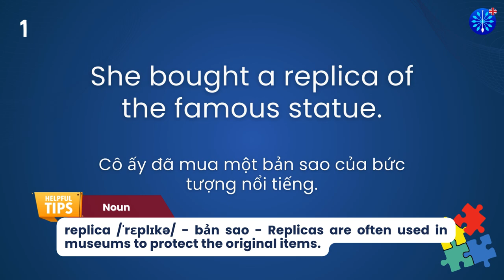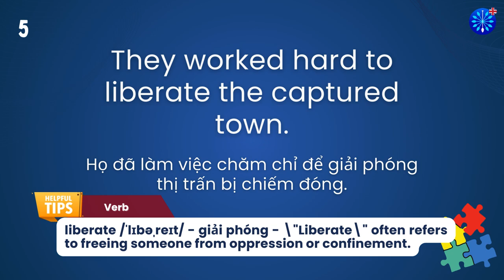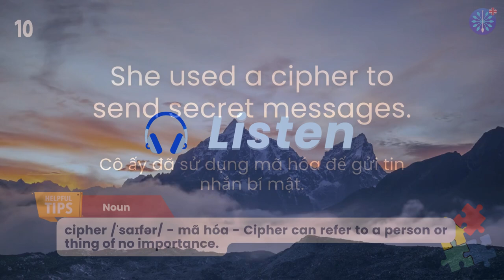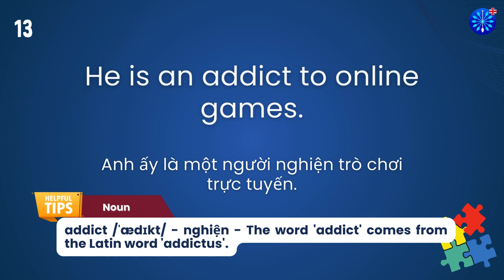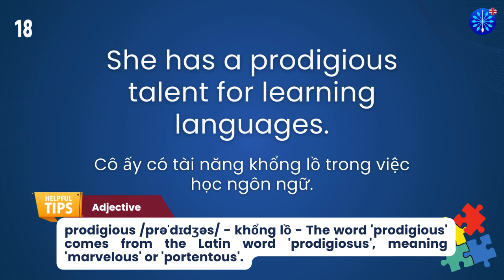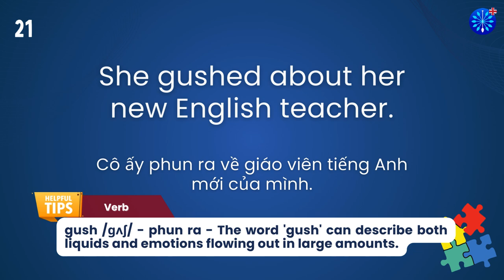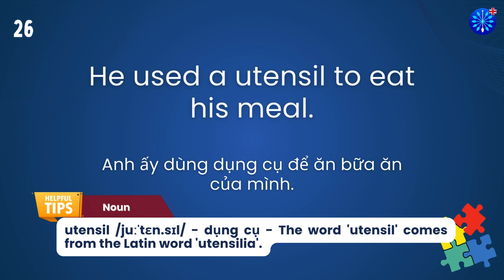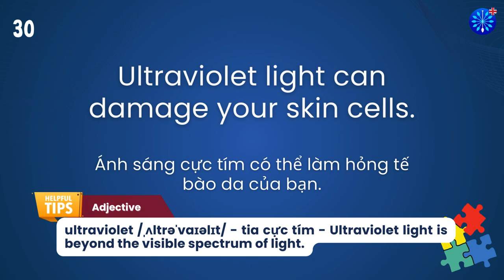Học Tiếng Anh | Từ Vựng Tiếng Anh TOEFL Phần 85/100 | Perfect for TOEFL Exam Prep | Words & Samples